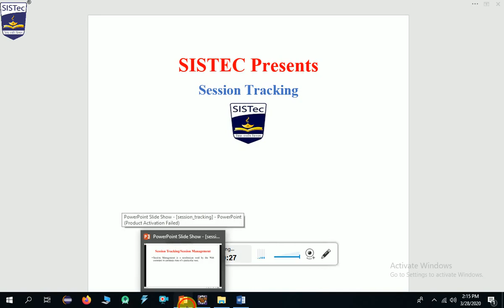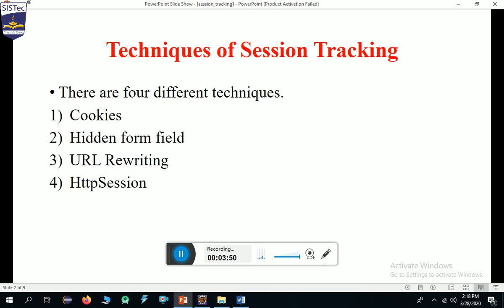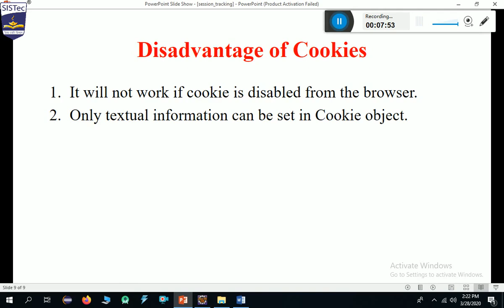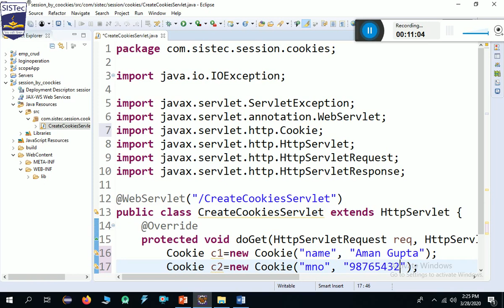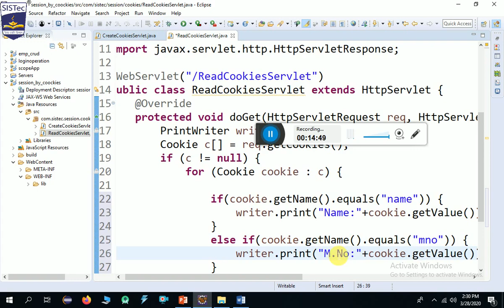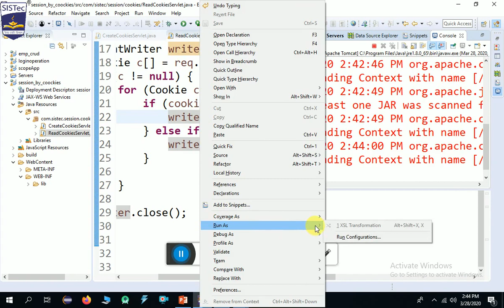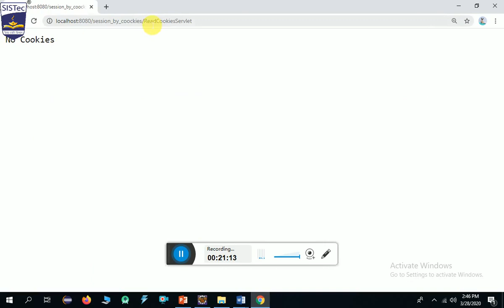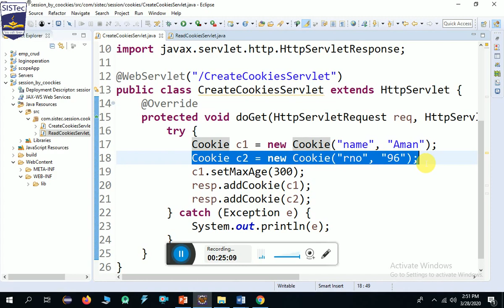Session Tracking / Session Management (Part-1) | Rajesh K. Rai | SISTec Gandhi Nagar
This is Part-2 of video series on Session Management / Session Tracking.
In this video, Session Tracking is demonstrated using Cookies.
JSP / Servlet are used for this purpose.
Video Duration 25:19 mins